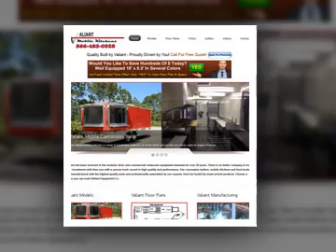Concession Trailer Manufacturers